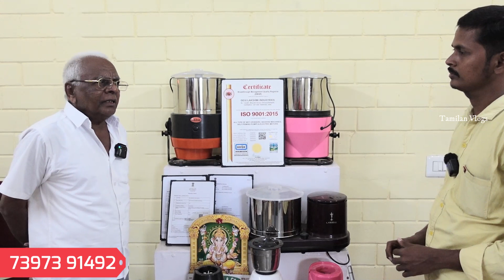2900 க்கு New Washing Machine & Grinder யாரும் தர முடியாத விலையில்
Devi Lakshmi Industries
144/2B1 Bharathi  Street
chinnavedampatti Coimbatore 641049